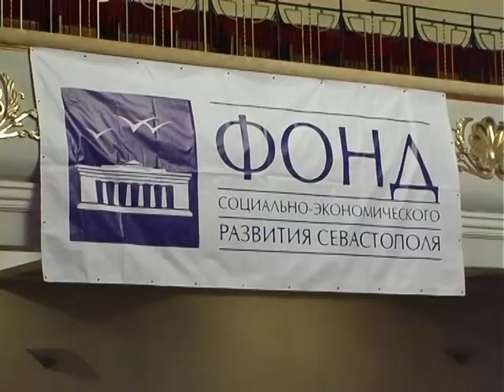день пожилых людей